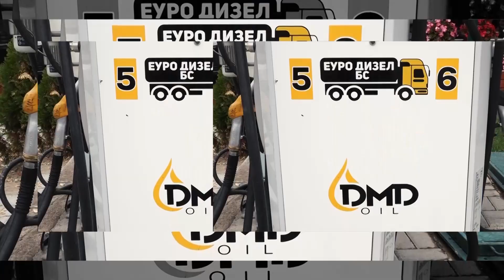ЗАВРШИ УЧЕБНАТА ГОДИНА ВО КАВАДАРЦИ